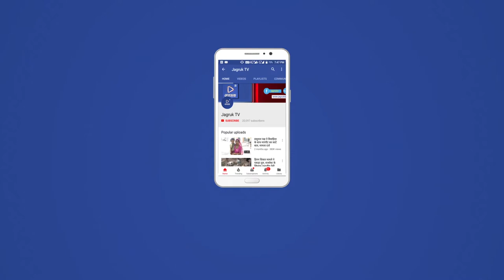JAGRUK TV : पाली : शिक्षा विभाग की ओर से सम्मान समारोह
पाली । शिक्षा विभाग की ओर से राजकीय बांगड़ उच्च माध्यमिक विद्यालय में सम्मान समारोह आयोजित किया गया जिसमें जिले भर से शिक्षकों ने भाग लिया ।
         शिक्षक सम्मान समारोह में जिला स्तर पर 25 शिक्षकों को सम्मानित करने के अलावा उजियारी पंचायत के तहत 41 सरपंच पीईईओ को सम्मानित किया गया है । इन सभी ग्राम पंचायतों में एक भी बच्चा स्कूल से वंचित नहीं रहा है उसको लेकर 3 शिक्षकों को मंडल स्तर पर भी सम्मानित किया गया है चयन समिति की ओर से इन सभी ग्राम पंचायतों का चयन किया गया था । शिक्षक सम्मान समारोह में विधायक ज्ञानचंद पारख यूआईटी चेयरमैन संजय ओझा अतिरिक्त जिला कलेक्टर भागीरथ विश्नोई के अलावा शिक्षा विभाग के अधिकारी भी मौजूद थे